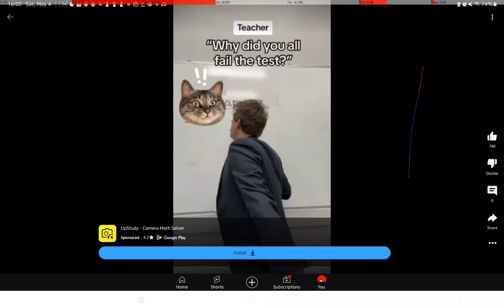Why'd they have to copy my man's video! 💀 [UpStudy]